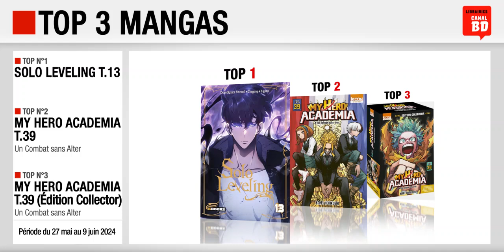27/05 au 09/06/24 : Top des ventes "mangas" chez les libraires Canal BD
Top 3 des meilleures ventes de mangas, enregistré chez les libraires du Réseau Canal BD, entre le 27 mai et le 9 juin 2024 :
- Top 1 : Solo Leveling T.13 (ed. DELCOURT - TONKAM)
- Top 2 : My Hero Academia T.39 (ed. KI-OON)
- Top 3 : My Hero Academia T.39 Édition Collector (ed. KI-OON)